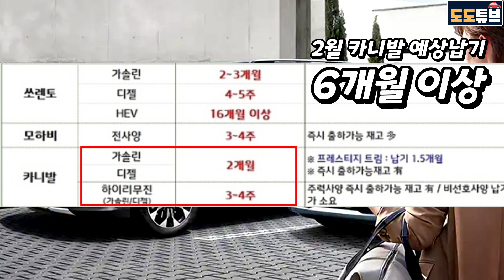카니발페이스리프트 가격 대폭인상 엄포? 신규그릴 및 휠디자인 포착~11월중순 출시?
카니발페이스리프트 최신소식은 카니발KA4 클럽